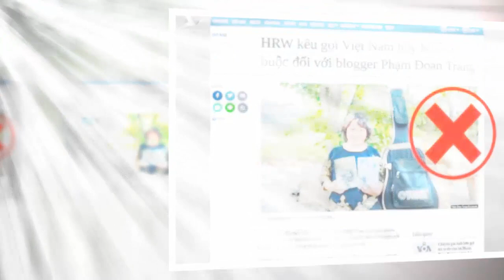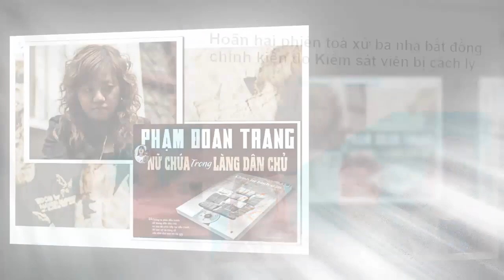Tin khẩn VIỆT NAM mới nhất 4/06/2024//Tin nóng Việt Nam Mới Nhất Hôm Nay | Tin Nóng Đất Việt